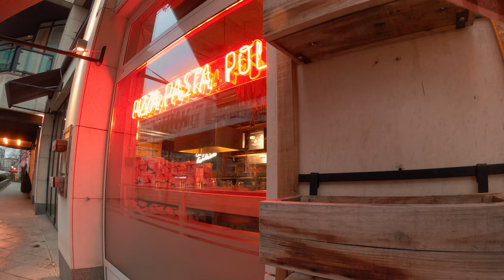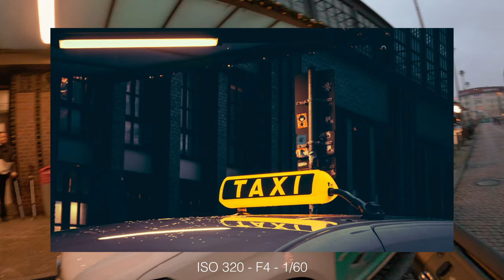Canon G7X Mark II - Moody Cinematic Street Photography POV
Gear in this video: Canon G7X Mark II